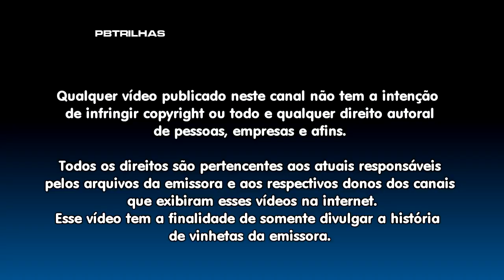Cronologia Vinhetas TJ MS [1992-2013]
Cronologia de vinhetas do TJ MS de 1992 a 2013. Créditos aos respectivos postadores no final do vídeo.